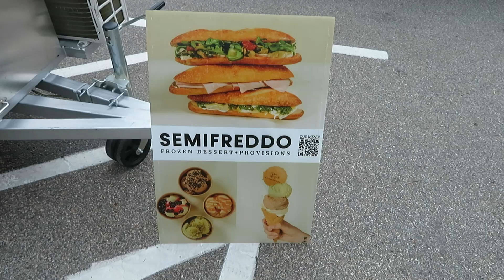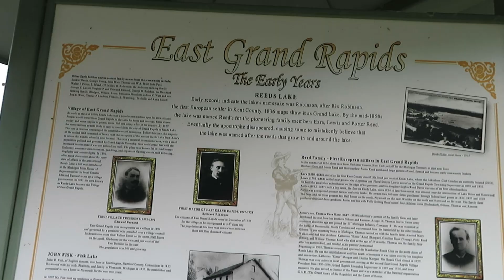Drake Harper Vlog 026 | July 4th, 2024 | Grand Rapids, MI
Join me as I celebrate Independence Day in the beautiful city of Grand Rapids, Michigan! From the vibrant parades to the spectacular fireworks, this vlog captures all the excitement and fun of the holiday. 🇺🇸✨